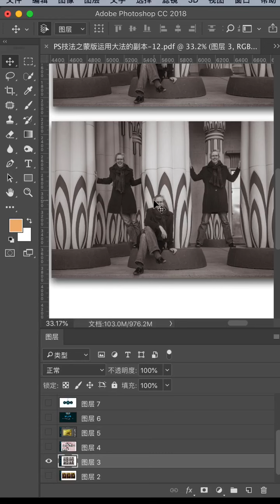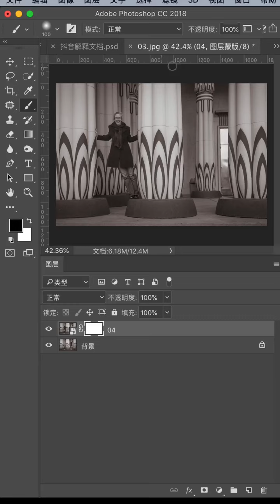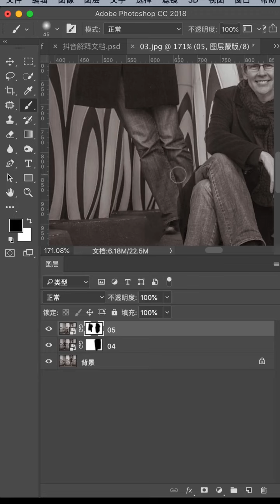photoshop tutorial for beginners 2021 photoshop tutorial editing photos # 220